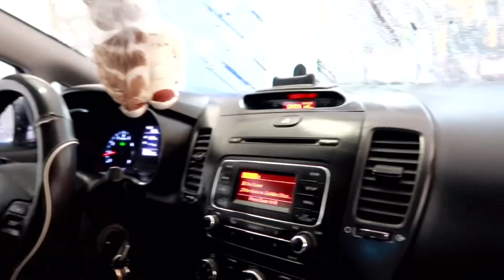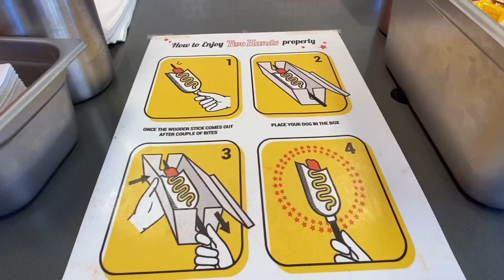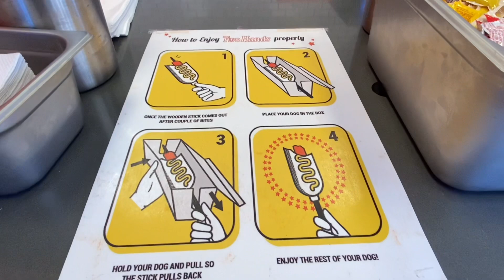It started off as a normal day then turned into a KPop day (Kinda) 🤷🏻‍♀️